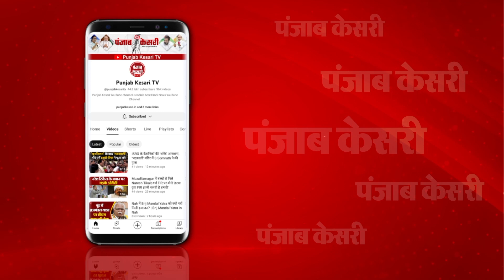Lalan singh ने दी Congress party को सीधी चुनौती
जेडीयू के राष्ट्रीय अध्यक्ष और बिहार के मुख्यमंत्री नीतीश कुमार ने अरुणाचल प्रदेश को लेकर बड़ा फैसला लिया है. जेडीयू ने अरुणाचल प्रदेश में लोकसभा चुनाव के उम्मीदवार की घोषणा कर दी है. नीतीश बाबू ने अरुणाचल वेस्ट से रुही टांगुंग को जेडीयू का उम्मीदवार घोषित किया है. रुही टांगुंग अरुणाचल प्रदेश के स्टेट प्रेसिडेंट हैं. जेडीयू अरुणाचल प्रदेश के विधानसभा चुनाव में भी अपना उम्मीदवार उतारेगी. क्योंकि वहां लोकसभा और विधानसभा के चुनाव एक साथ होंगे...वहीं ललन सिंह ने कहा कि अरुणाचल प्रदेश में जेडीयू का संगठन बहुत मजबूत है. इसलिए हमने वहां से रुही टांगुंग को उम्मीदवार घोषित कर दिया गया है.